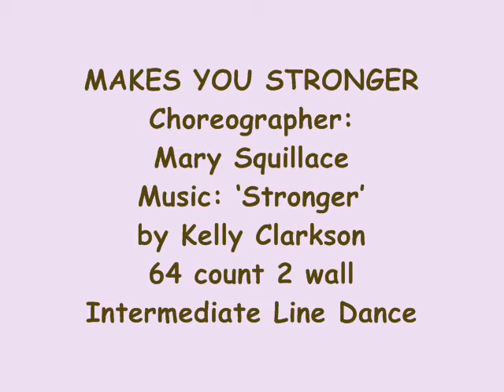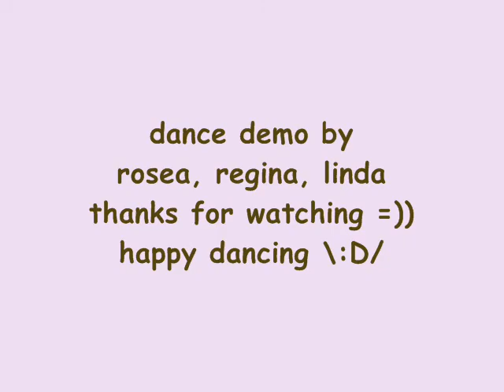Makes You Stronger - line dance (dance & walk through)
NOTE : walk through from 3:30

line dance Makes You Stronger
Choreographed by : Mary Squillace
64 count 2 wall